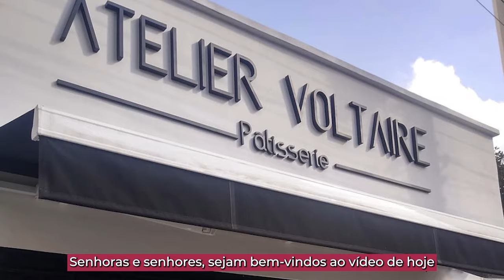Um dia em uma Padaria Francesa | Diálogo 100% em Francês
Já pensou em visitar uma padaria francesa? Neste vídeo, vou te mostrar como é uma padaria francesa, essa fica aqui em São Paulo, no Brasil, mas ela é muito semelhante às padarias tradicionais da França!

Se você quer aprimorar seu francês e falar com confiança e naturalidade, não deixe de assistir a este vídeo. Vamos juntos aumentar seu vocabulário em francês e explorar delícias da culinária francesa

✨PARTICIPE DO MEU EVENTO ONLINE E GRATUITO DE FRANCÊS✨

BAIXAR O MINI CURSO BÁSICO DE FRANCÊS